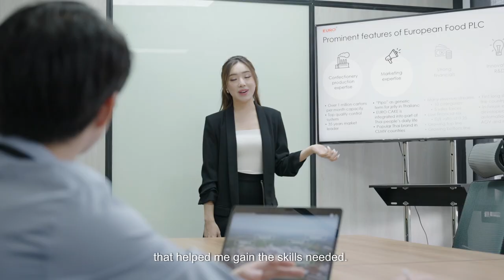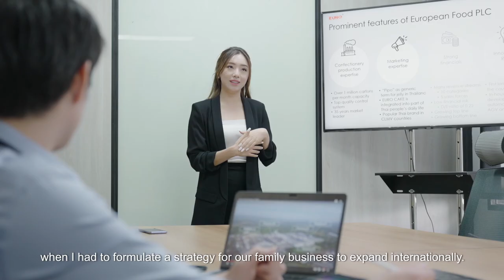BBATalks Meet Our Alumni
@BBA-Int'l Chulalongkorn Business School